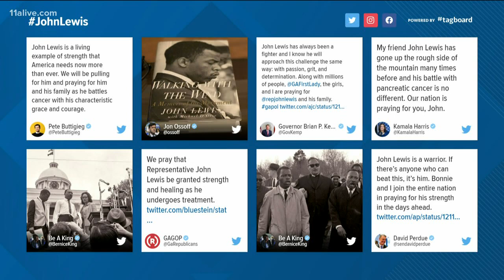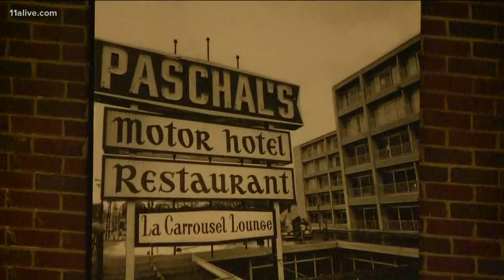Civil rights leader Rep. John Lewis diagnosed with Stage IV cancer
Lewis said that with medical advances, doctors said he has 'a fighting chance' and that he will return to Washington.